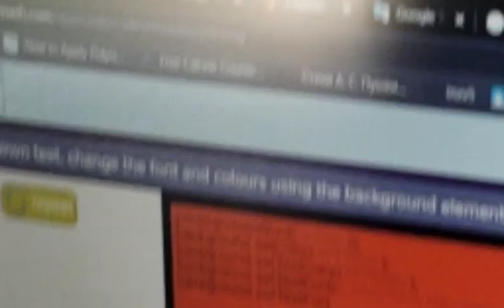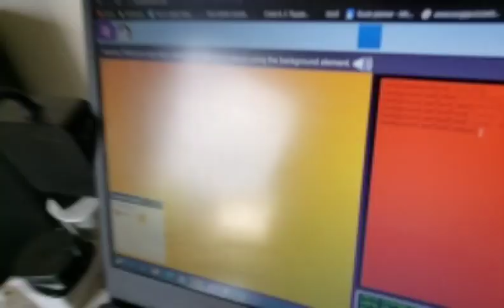Aaron, Bart, And Kai Leaving Home Part 23